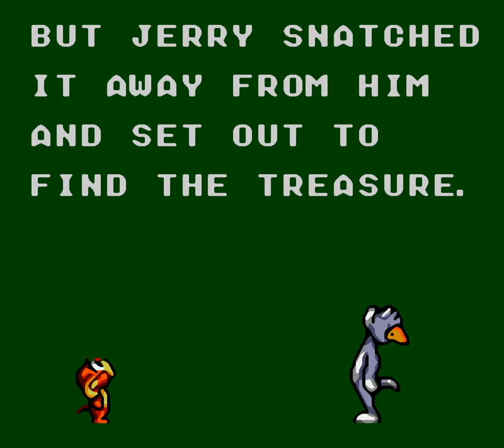Tom and Jerry: The Movie | Game Gear | Full Game [Upscaled to 4K using xBRz]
0:00 Intro / Menus
0:42 Stage 1: My Home
3:58 Stage 2: The Night Town
6:15 Stage 3: On The Ship
8:55 Stage 4: The Deserted Island
11:30 Stage 5: The Labyrinth
14:01 Ending